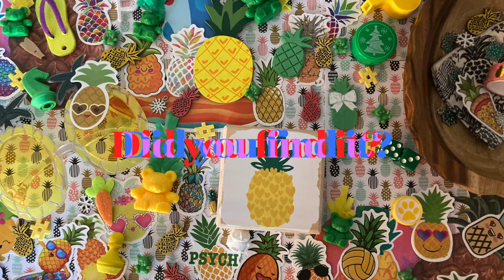Find it Game for Kids | Plenty of Pineapples | Episode 20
The eternal debate continues... does pineapple belong on pizza? We are a house divided. Regardless, not many things in life are better than a ripe, fresh pineapple on a warm summer day.

@InspectorStudios is dedicated to providing the highest quality Find It / Search and Find videos, primarily for kids. All of our images are hand-made (no digital manipulation). Our regular videos are great for toddlers, those in preschool, and smaller kids. Older kids and parents enjoy our videos, but they're challenged a lot more in our advanced videos.